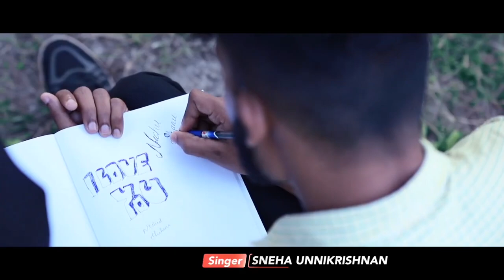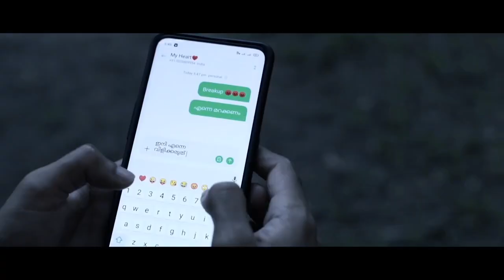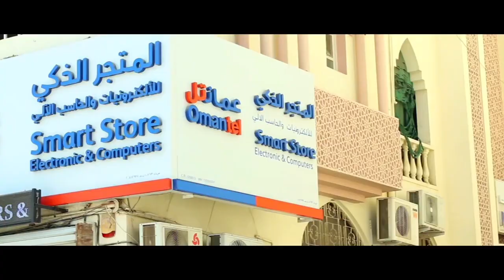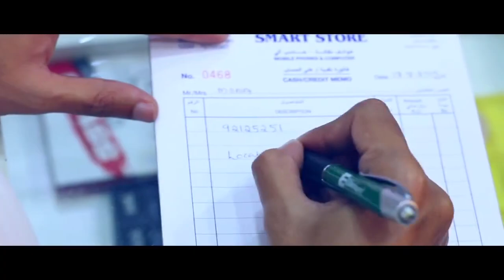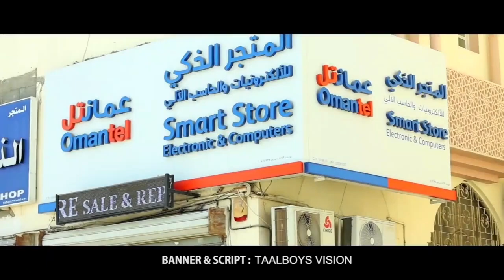അവരുടെ ജീവിതത്തിൽ ഇതൊക്കെ സംഭവിച്ചിരുന്നു Avanonnu Chirichal New Mappilappattu Album Song